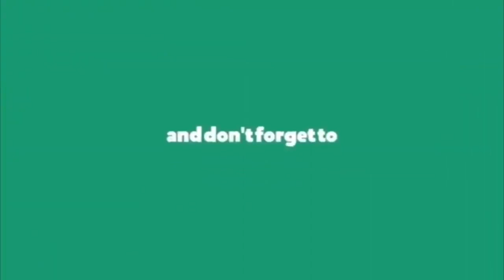రాహుల్ సిప్లిగంజ్ ఖతర్నాక్ సాంగ్ || Rahul Sipligunj New Song 2020 || Rahul Sipligunj Songs